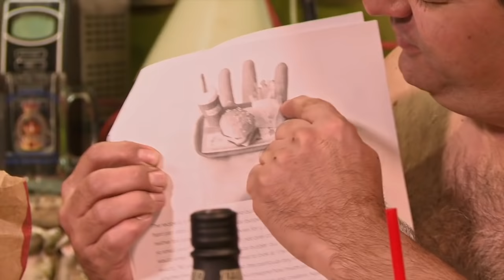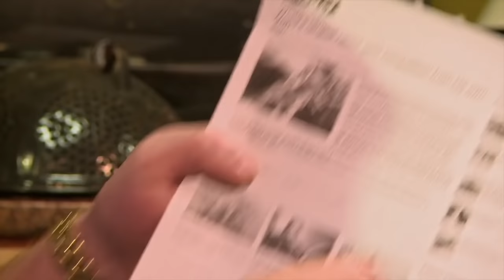Trailer Park Boys Podcast Episode 13 - Were You Born Fucked, Randy?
Randy takes over the Trailer Park Boys Podcast, and he's brought breakfast Dorito cheeseburgers! This week's topics include Canada's handsome new prime minister, green poop, and... cheeseburgers. RANDY!!

and listen in every Monday on iTunes!